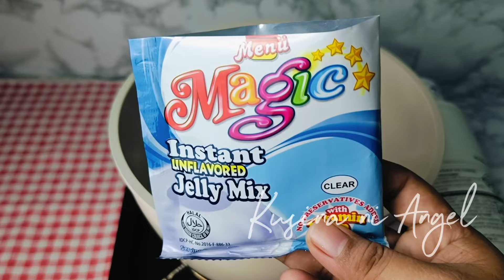BAKIT NGAYON KO LANG NALAMAN NA PWEDE PALA ITO GAWIN KAHIT WALANG ITLOG! | Kusina ni Angel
Tikto: AtemoAngel

IMPORTANT!!
Do not Download and Re-Upload my videos to any channel, page or website.